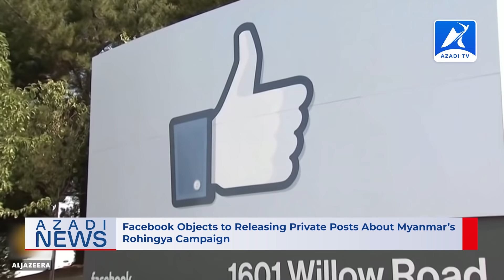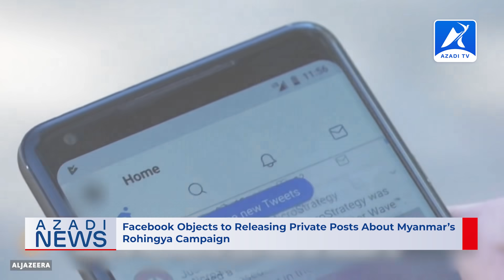Rohingya News | 17 October 2021 - Azadi TV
Headlines:
1. A group of Rohingya students held a protest on releasing of innocent Rogingya in Camps
2. Myanmar: In race against time, experts collect evidence of rights violations
3. Facebook Objects to Releasing Private Posts About Myanmar’s Rohingya Campaign